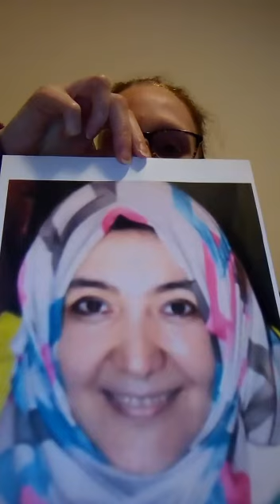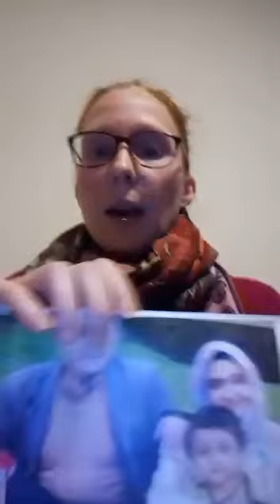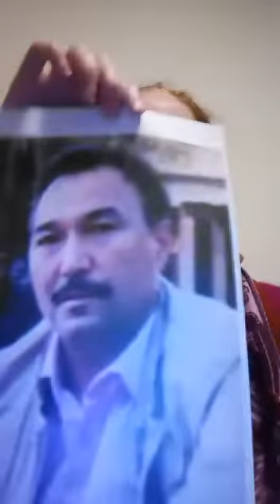Beat 558: Hanna, UK (English)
Hanna testifies for Nezire Muhemmed Salih an Islamic scholar, and her son, Imran Adil both of whom are now said to be working in factories in Urumqi.